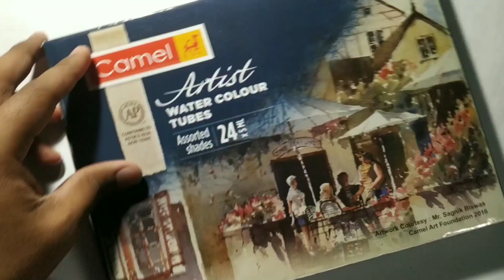Shree krishna sketch ❤ll Watercolour Drawing for beginners - Sumedh Mudgalkar Watercolour Drawing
Hello guys

I hope iss video aap ko jarur pasand aya hoga